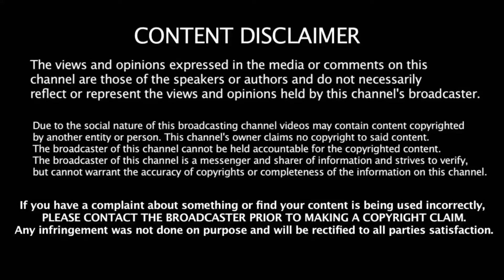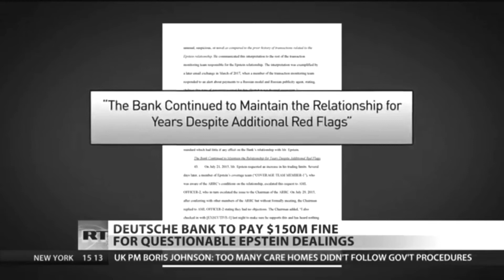DEUTSCHE BANK AND EPSTEIN - THE PIZZA GATE